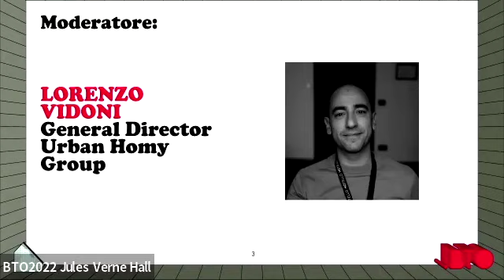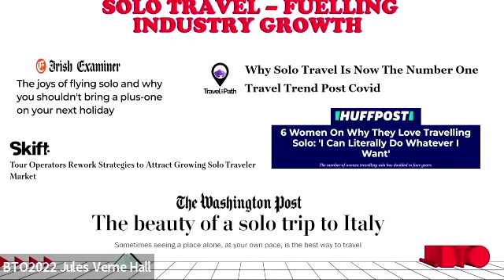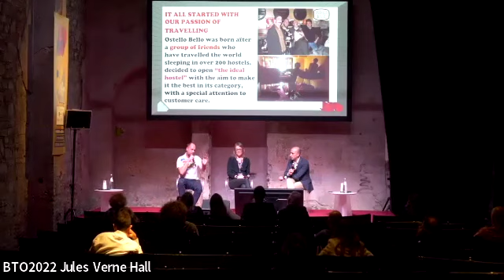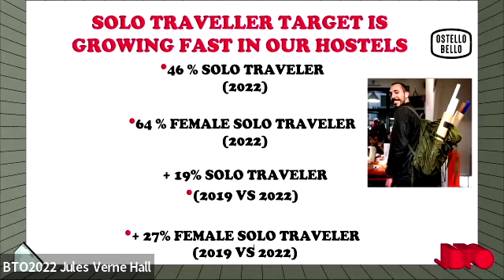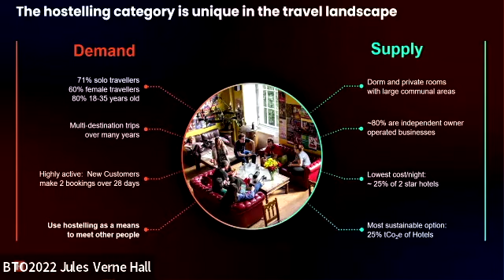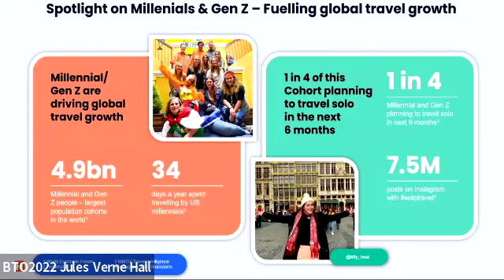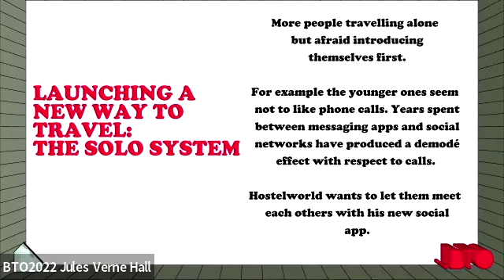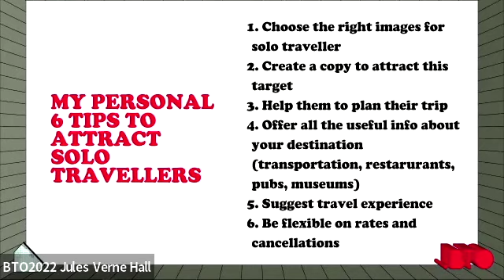BTO2022 | A "Hostel" world of solo traveller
BTO – Be Travel Onlife | Metatourism
HOSPITALITY | 29 novembre 2022
Stazione Leopolda, Firenze

In Europe and Italy gain to the new openings there was a strong growing of solo travel trend. We have seen many more arrivals of this target compare to 2019. This because of better domain, but also for the new hostels in our cities.

Lorenzo Vidoni - Urban Homy Group Direttore Generale
Catherine Gilvarry - Hostelworld Head of Supply
Carlo Dalla Chiesa - Ostello Bello Founder / CEO